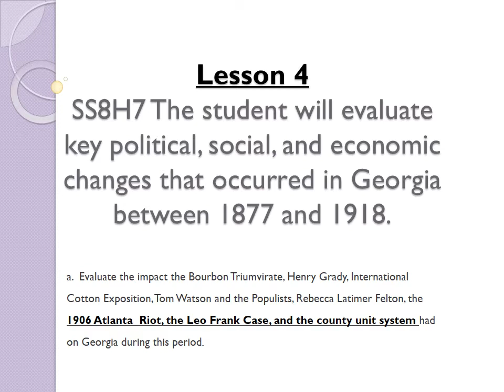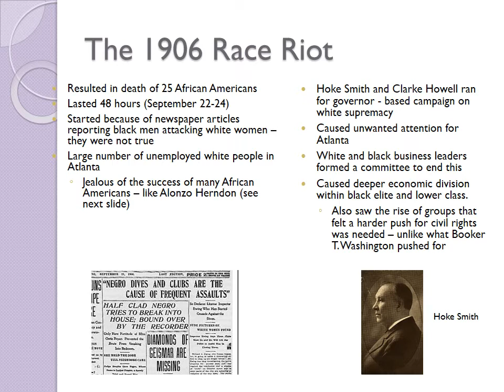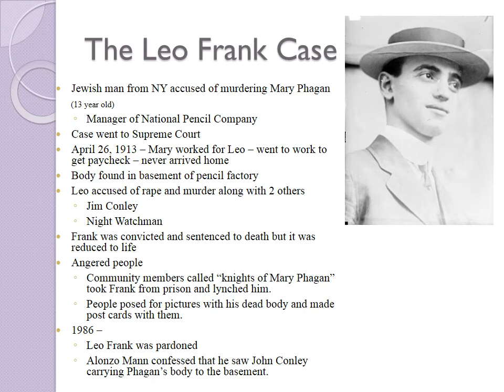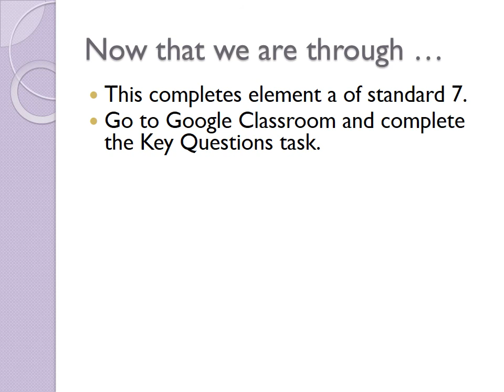SS8H7a Leo Frank Case - New South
Evaluate the impact the Bourbon Triumvirate, Henry Grady, International Cotton Exposition, Tom Watson and the Populists, Rebecca Latimer Felton, the 1906 Atlanta Riot, the Leo Frank Case, and the county unit system had on Georgia during this period.